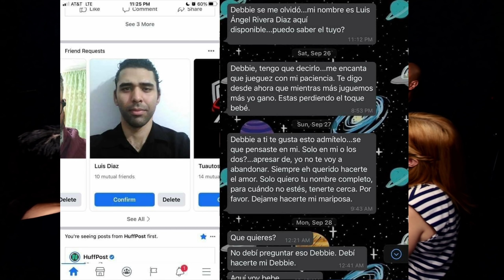Este episodio fue un cuido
Esta semana tuvimos representación digna de Levittown con la visita de Tamega, que vino de El Cuido para ayudarnos a analizar los papelones de esta semana; y es que, aunque Trump no acaba a mandar los $1,200, el Dr. Costilla como quiera se fue molesto, a pesar de que nadie le gritó como a Eliezer ni le hablaron el inglés de Maripily. Lo único más brillante que la portada de Bad Bunny, fueron los 65 de Luz Nereida y la radiante sonrisa del caballero desaparecido.

Siempre es Lunes es el producto del junte de Alexis Zárraga, también conocido en las redes como Macetaminofén, un escritor irreverente, “enfant terrible” y agudo observador de las contradicciones de la realidad social puertorriqueña, con Marisol (su media naranja), la publicista (¡SHOT!) Melissa “Guzabra” Guzmán, El George Rivera, un ‘stand up comedian’ y conductor del podcast “Buscando problemas” y el "graphic design extraordinaire" Exnier Benique.